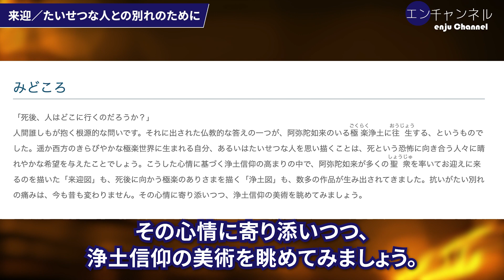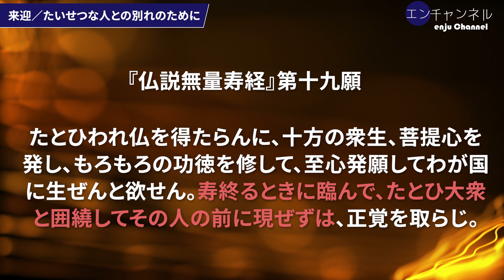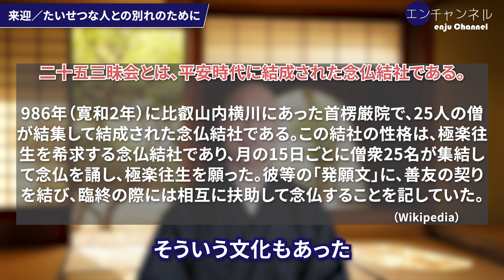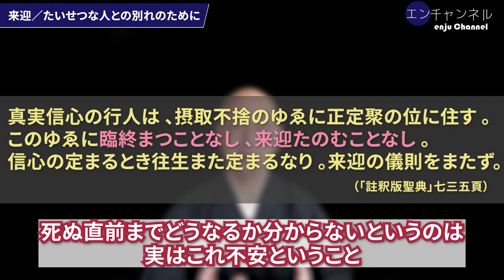【おすすめ！】『来迎』たいせつな人との別れのために。映画『かぐや姫の物語』。親鸞聖人の来迎観。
来迎展に行ってしました。おすすめです。この動画ではその魅力と、来迎の由来、また映画『かぐや姫の物語』の話。そして、親鸞聖人の来迎観などをお話しています。最後まで是非お楽しみください。

00:00 　オープニング（中之島美術館でなくて中之島香雪美術館）
00:58　この展示のみどころ
02:04　来迎の由来（無量寿経・観無量寿経）
05:20　映画『かぐや姫の物語』
06:41　親鸞聖人の来迎観
08:25　エンディングトーク
09:45　おまけトーク

【enjuについて】

■僧侶（浄土真宗）・■公認心理師（国家資格）・■宗教文化士（民間資格）の、enju（エンジュ）がお届けするYouTubeチャンネル。ゆる～くお気軽にどうぞ～！

【enjuのYouTubeシネマティック動画チャンネル】ドローン映像など

【お布施はこちらへ🙏】